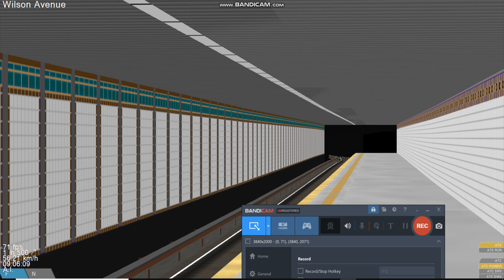Openbve Nyctrman R143 L train arriving and departing at Wilson Avenue